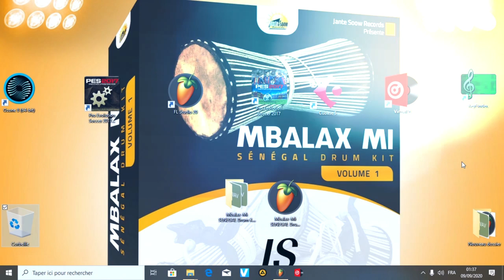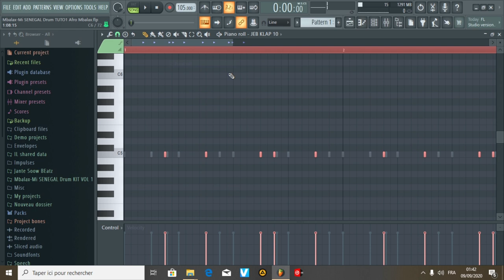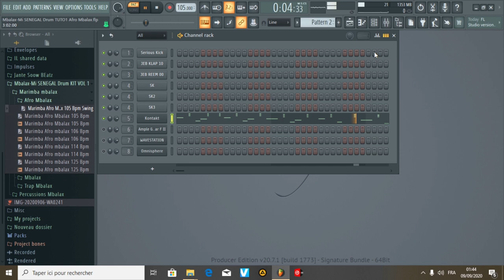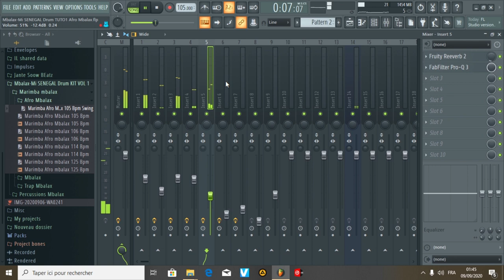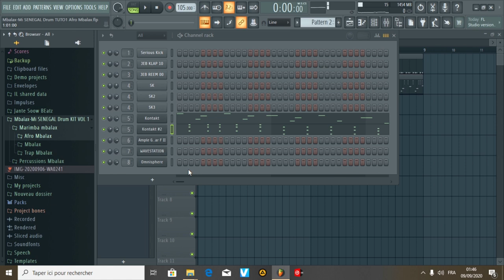Tuto Afro MBALAX (MBALAX MI SÉNÉGAL DRUMS KIT )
MBALAX-MI SÉNÉGAL DRUMS KIT(TUTO AFRO MBALAX P1)
Je vous présente ma toute nouvelle création
MBALAX-MI SÉNÉGAL DRUMS KIT
Un Pack purement Sénégalais. Qui sera bientôt disponible.
Dans ce vidéo je vous montre comment sera
 le MBALAX-MI SÉNÉGAL DRUMS KIT.
Je suis Disponible
Sur Instagram : jante_soow_records

Free PAck Senegal Afro-Mbalax Kits